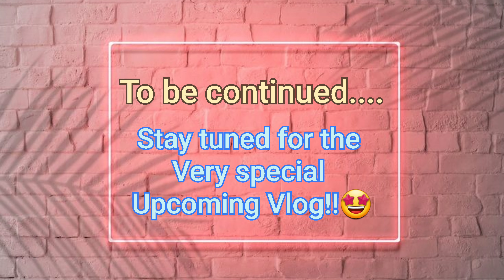Jiji ki Shaadi💃🏻 || Maayra || Lockdown Wedding || Mahishan || Part2 || Aditi's Diaries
Today's vlog is about the function by Maternal side of the bride known as The Maayra (Batisi) & car jamming session. A road trip from Jodhpur to Bikaner!

Edited by : Aditi kachhawaha
Shot by : Aditi kachhawaha &
                Harshita Kachhawaha

Pess the Bell Icon to get notified.